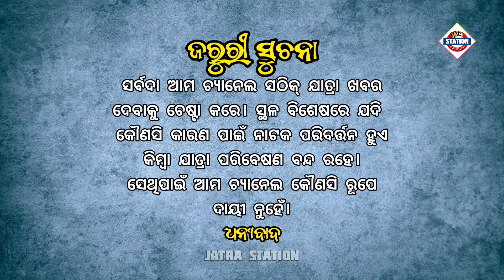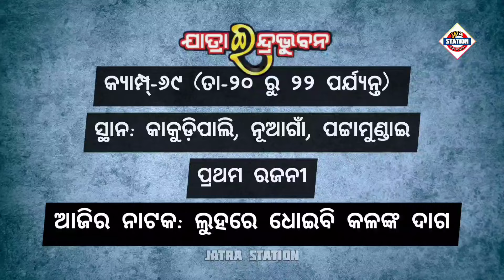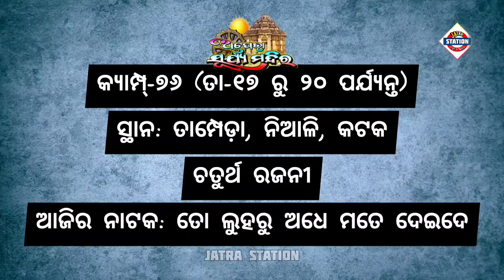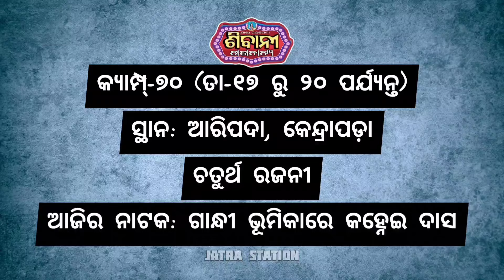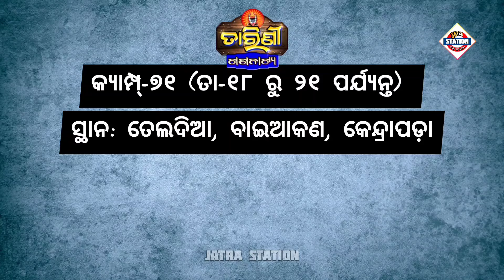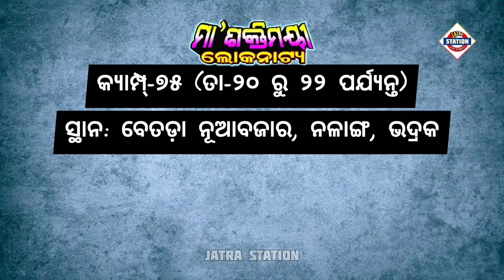Ajira Nataka | May 20, 2024 | ଆଜିର ନାଟକ | ଜାଣନ୍ତୁ ଆଜି ୨୫ଟି ଯାତ୍ରାପାର୍ଟି କେଉଁ ନାଟକ ମଞ୍ଚସ୍ଥ କରିବେ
ଆଜି ୨୦ ମଇ ୨୦୨୪ ସୋମବାର।

ଆଜି ୨୦ ମଇ ୨୦୨୪. ଆଜି କୋଉ ଯାତ୍ରା ପାର୍ଟି କେଉଁଠି ପଡ଼ିଛି ଓ କାହାର କେଉଁ ନାଟକ ଜାଣନ୍ତୁ ସେ ସଂପର୍କରେ ସମ୍ପୂର୍ଣ୍ଣ ସଠିକ୍ ଖବର.

୧. ଯାତ୍ରା ସମ୍ରାଟ୍ ତୁଳସୀ ଗଣନାଟ୍ୟ
୨. ଯାତ୍ରା ବାଦ୍ସହ କୋଣାର୍କ ଗଣନାଟ୍ୟ
୩. ଯାତ୍ରା ମହାରଥୀ କଳିଙ୍ଗ ଗଣନାଟ୍ୟ
୪. ଯାତ୍ରା ଶ୍ରୀ ବିଶ୍ଵଦରବାର
୫. ଯାତ୍ରା ଇନ୍ଦ୍ରଭୁବନ
୬. ଅପେରା ସାଇ ସମ୍ରାଟ୍
୭. ଅପେରା ସୂର୍ଯ୍ୟମନ୍ଦିର
୮. ଯାତ୍ରା ମଉଡ଼ମଣୀ ଶିବାନୀ ଗଣନାଟ୍ୟ
୯. ଯାତ୍ରା ସ୍ବପ୍ନମହଲ
୧୦. ଯାତ୍ରା ସ୍ଵର୍ଣ୍ଣମହଲ
୧୧. ଯାତ୍ରା ଶ୍ରୀ ମା ବାଣେଶ୍ୱରୀ
୧୨. ଯାତ୍ରା ରଙ୍ଗମହଲ
୧୩. ଚକ୍ଲେଟ୍ ରଙ୍ଗମଞ୍ଚ
୧୪. ଧଉଳି ଗଣନାଟ୍ୟ
୧୫. ଯାତ୍ରା ଦୁର୍ଗାମନ୍ଦିର
୧୬. ଯାତ୍ରା ରାଜନନ୍ଦିନୀ
୧୭. ଦୁର୍ଗାଶ୍ରୀ ଗଣନାଟ୍ୟ
୧୮. ଓଁ ଶ୍ରୀ ବାଘାଯତୀନ ଲୋକନାଟ୍ୟ
୧୯. ଗୌରୀ ଗଣନାଟ୍ୟ
୨୦. ଅପେରା ଅଶୋକ ସମ୍ରାଟ
୨୧. ପାର୍ବତୀ ଗଣନାଟ୍ୟ
୨୨. ରାଜଧାନୀ ଅପେରା
୨୩. ଶକ୍ତିମୟୀ ଲୋକନାଟ୍ୟ
୨୪. ଯାତ୍ରା ସ୍ୱର୍ଣ୍ଣମନ୍ଦିର
୨୫. ତାରିଣୀ ଗଣନାଟ୍ୟ
୨୬. ତପସ୍ୟା ରଙ୍ଗମଞ୍ଚ
୨୭. ଓଡ଼ିଶା ଅପେରା
୨୮. ଅପେରା ଓଡ଼ିଶା ସମ୍ରାଟ
୨୯. ଯାତ୍ରା ଆକାଶଗଙ୍ଗା
୩୦. ମଧୁବାସନ୍ତୀ ଗଣନାଟ୍ୟ

ajira natak
Ajira Natak
ajira nataka
Ajira Nataka
ajira jatra update
jatra update
କେଉଁଠି କେଉଁ ନାଟକ
odia jatra